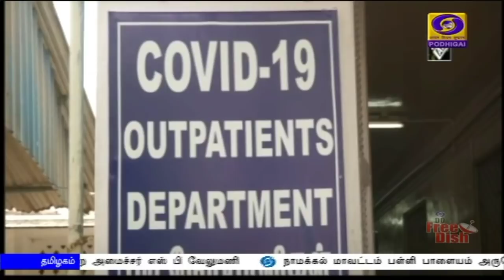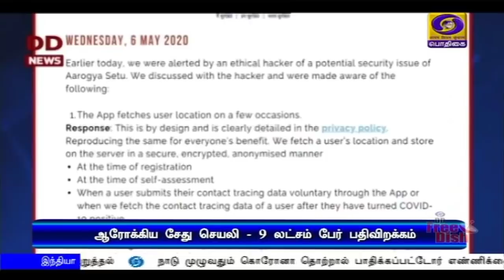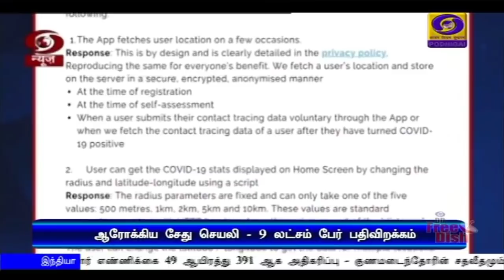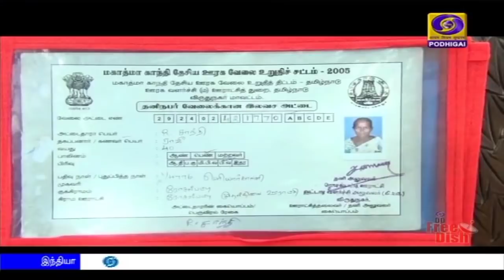பொதிகை மாலை 5.00 மணி செய்திகள் [06.05.2020]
1)   பிரதமரின் ஏழைகளுக்கான நிதியுதவி திட்டம் - 39 கோடி பேர் பயன்பெற்றுள்ளதாக மத்திய அரசு தகவல்.

2) அத்தியாவசிய மருந்து பொருட்கள் தடையின்றி கிடைப்பதை உறுதி செய்ய வேண்டும் - மருந்து நிறுவனங்களுக்கு சுகாதாரத்துறை அமைச்சகம் அறிவுறுத்தல்.

3)  நாடு முழுவதும் கொரோனா தொற்றால் பாதிக்கப்பட்டோர் எண்ணிக்கை 49 ஆயிரத்து 391 ஆக அதிகரிப்பு - குணமடைந்தோரின் சதவீதமும் 28 புள்ளி ஏழு ஒன்றாக உயர்வு - மத்திய சுகாதாரத் துறை அமைச்சகம் தகவல்.

4) ஆரோக்கிய சேது மொபைல் செயலியை ஒன்பது கோடி பேர் பதிவிறக்கம் செய்துள்ளனர் - இந்த செயலியின் மூலம் தகவல் கசிவு ஏற்பட வாய்ப்பில்லை - மத்திய அரசு விளக்கம்.

5)  வெளிநாடுகளில் சிக்கியுள்ள இந்தியர்களை தாயகம் அழைத்து வரும் பணி நாளை ‍ தொடக்கம் - மாலத்தீவில் சிக்கியுள்ள இந்தியர்களை அழைத்து வர சமுத்திரசேது திட்டம்.

6) நீர்நிலைகளில் உள்ள களிமண், வண்டல்மண்ணை விவசாயிகள், மண்பாண்டம் செய்பவர்கள்  விலையில்லாமல் பெற்றுக் கொள்ளலாம் - தமிழக அரசு அறிவிப்பு.